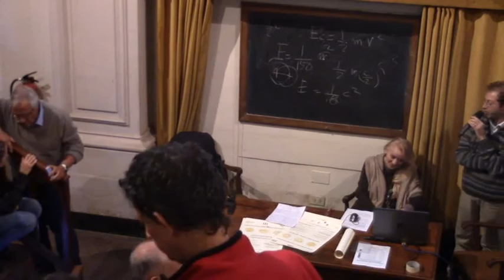La gravità contro tutti - parte 3 di 3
Gli equilibri di forza nell'Universo
Conferenza di Enrico Giordano e Pietro Planezio al Festival della Scienza 2015